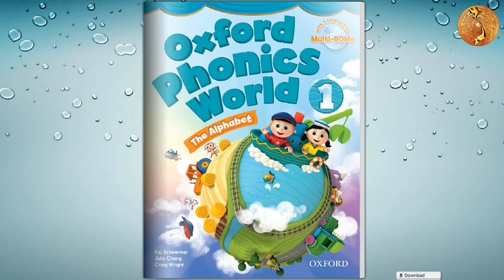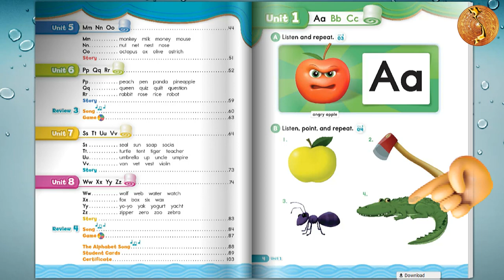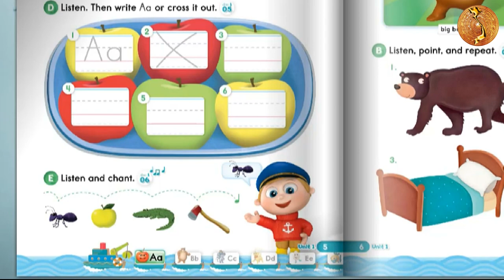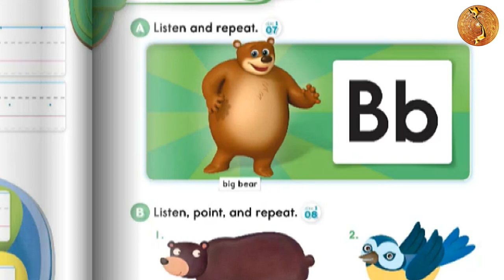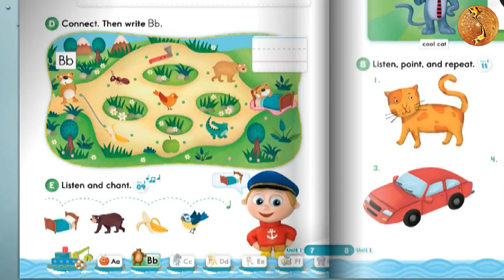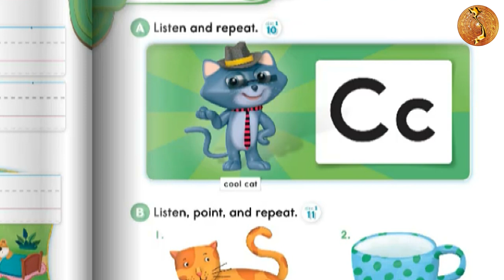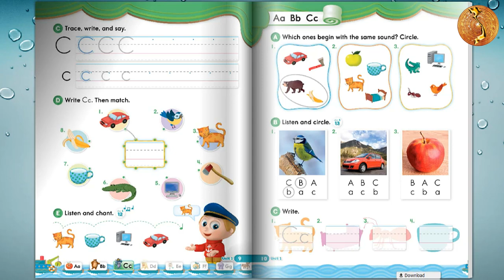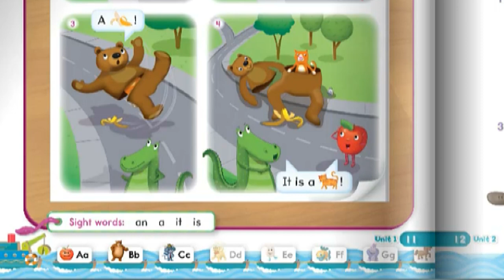Unit 1- Oxford Phonics World 1 (Audiobook)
Unit 1- Oxford Phonics World 1